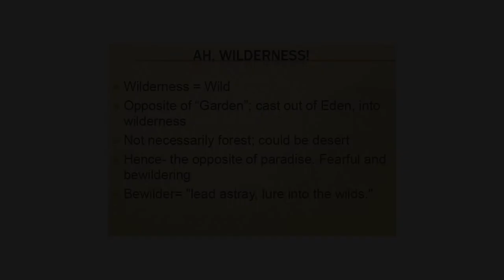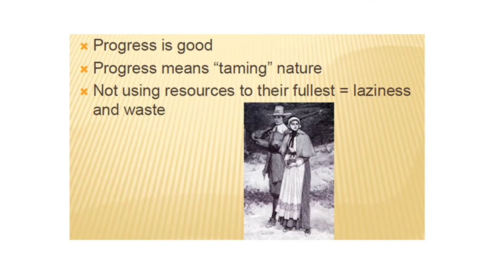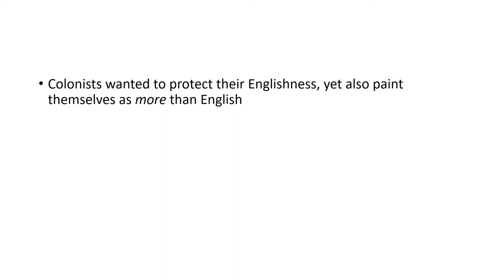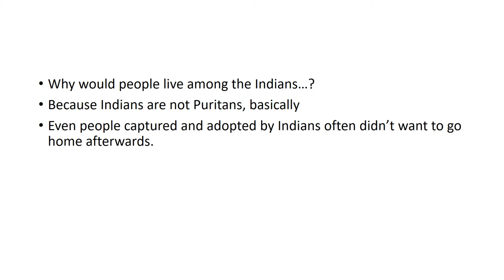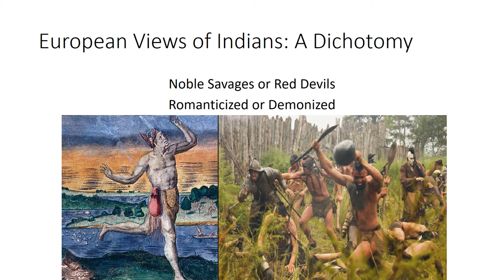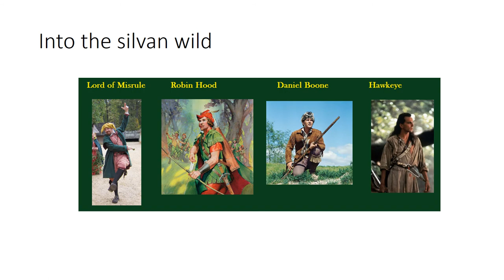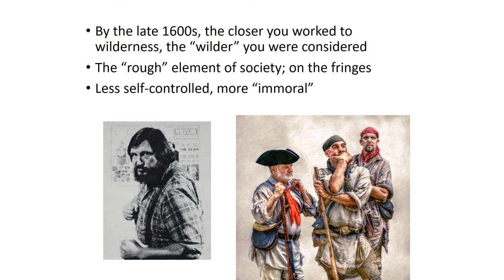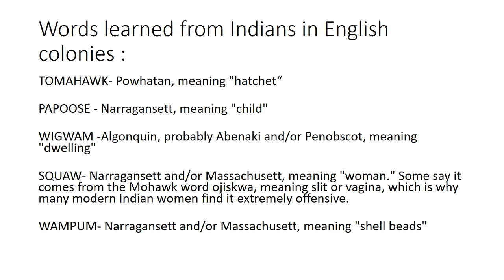Westward Expansion 004 Colonial views of nature and Indians